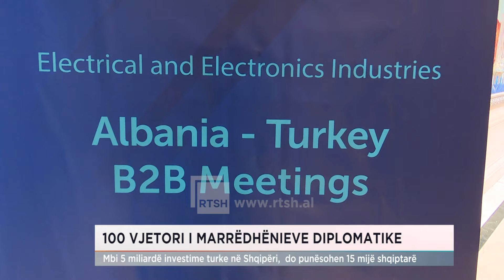100 vjetori i marrëdhënieve diplomatike, mbi 5 miliardë investime turke në Shqipëri